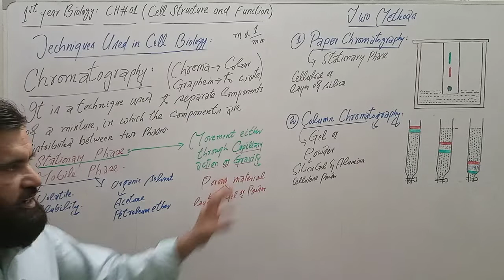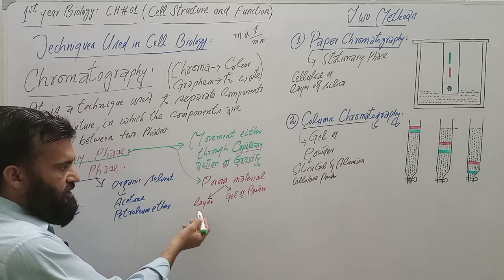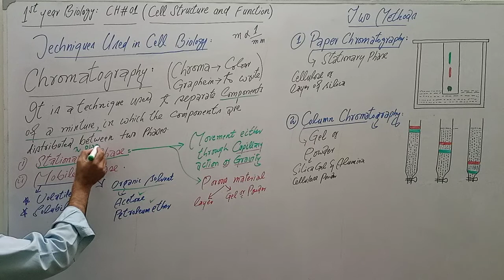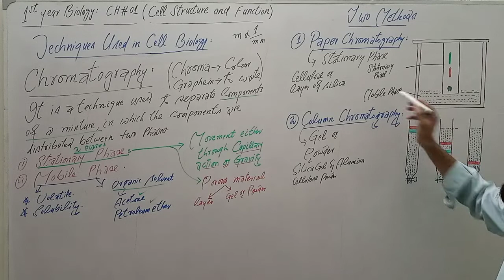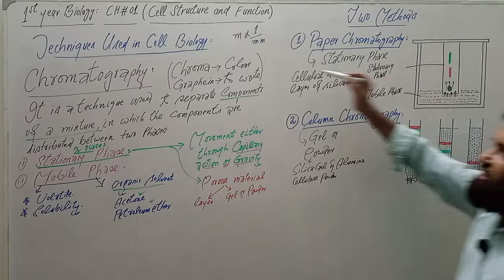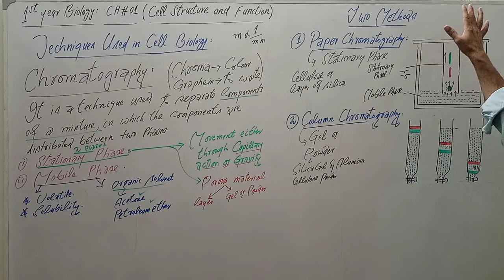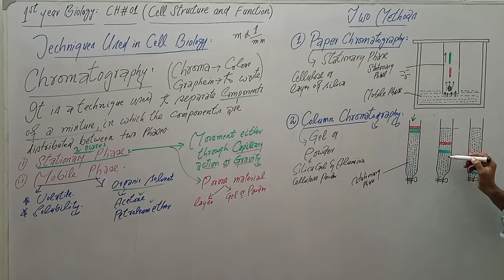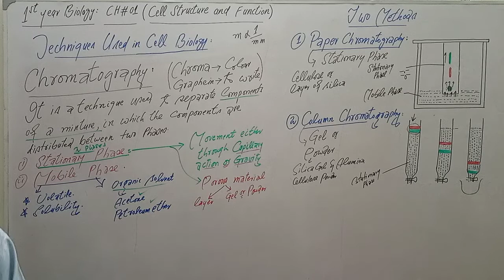1st year biology, CH#1, Chromatography and its types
In this video lecture, I have delivered a very clear and easy concept of chromatography and its types ie Column chromatography and paper chromatography.